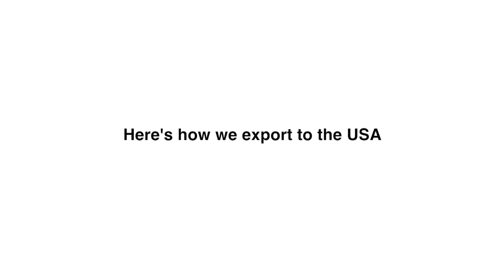Exporting to the USA - Pia Rossini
E-commerce Development Manager, Blayne Shaw and Head Buyer, Kirsty Roy explain what countries Pia Rossini currently export to and discuss the future plans for the business.

Find out more about how to export goods from Northern Ireland

It contains essential information, support and services for you and your business – whether you work for a large organisation or are on your way to starting up.

Simple to use, up-to-date and practical, nibusinessinfo.co.uk is the first place to go to find guidance on regulations and to access government services. It also has a number of useful online tools, calculators, and best practice case studies; and provides access to funding options, as well as wider support.

Timestamps
0:00 Introduction to Pia Rossini
0:36 Which countries do Pia Rossini export to?
1:13 What are some of the challenges of exporting?
3:04 What would Pia Rossini do differently?
3:16 Top tips for exporting to the USA